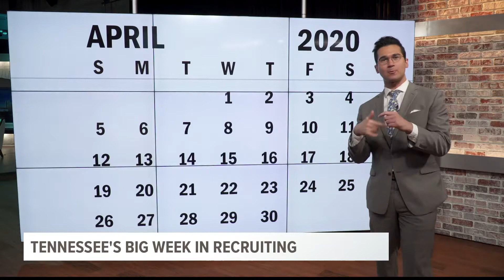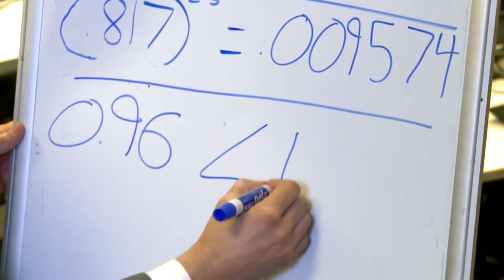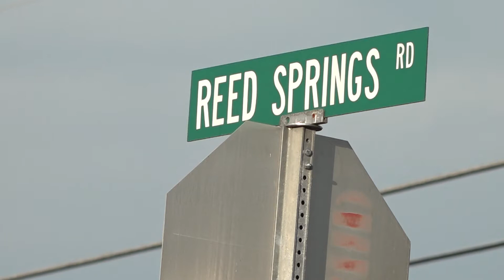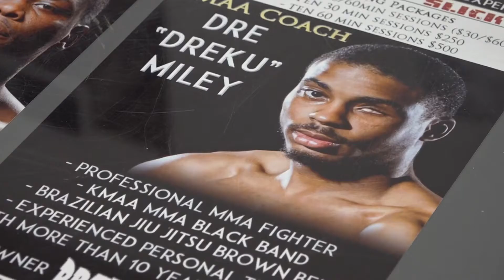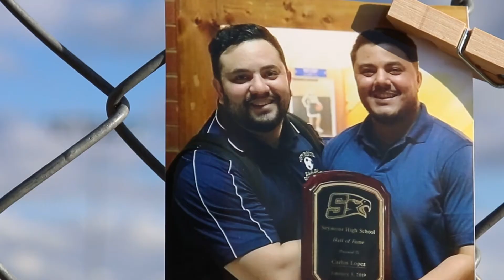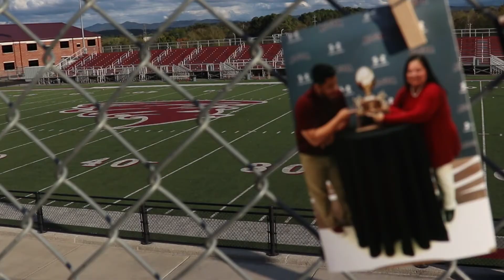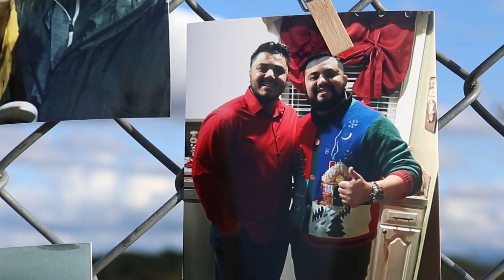Louis Fernandez Jr. Sports Reel June 2021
Here's a look at some of my sports work at WBIR-TV in Knoxville, Tennessee. There's a compilation of on-camera work, a high school football highlight and two of my favorite stories.